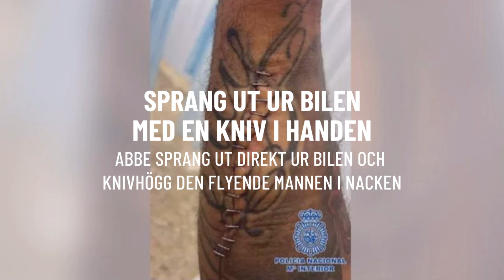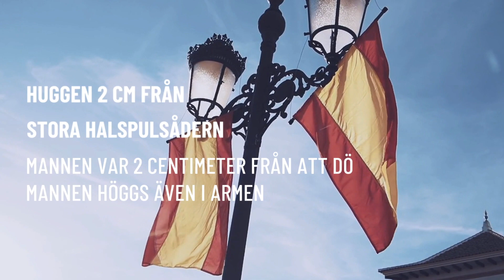Abbe ”Blattelito” Alsaadi misstänkt för mordförsök i Spanien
Abbe ”Blattelito” Alsaadi misstänkt för mordförsök på en 36-årig man i Spanien.

Abbe och mannen ska ha bestämt träff på en parkeringsplats i staden Estepona i Malaga. När Abbe kom till parkeringen så hoppade han genast ut ur bilen och sprang fram till mannen med en kniv och högg honom i nacken och i armen.

Hugget i nacken var 2 centimeter ifrån att träffa halspulsådern.

Abbe kunde gripas av Policía Nacional efter en vecka på flykt. Han greps i staden Mijas i Malaga.

Om Abbe skulle dömas så väntar ett långt fängelsestraff för mordförsök.

Detta är inte första gången som Abbe ”Blattelito” Alsaadi hamnat i trubbel i Spanien. Han har tidigare varit misstänkt för att ha huggit en man med en glasflaska på en fest i Marbella.

Effektiva säkerhetsprodukter från Bodyguard.

Försvarsspray som förblindar och färgar angriparen röd.

Handla på BodyGuard.nu och stötta vårt arbete!